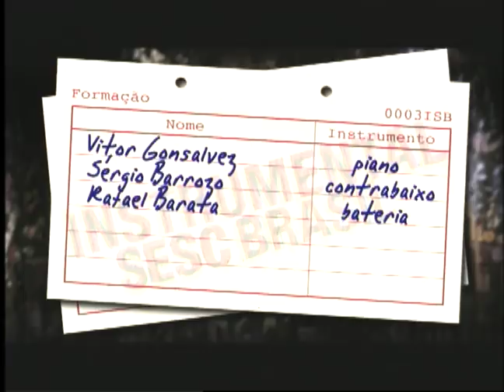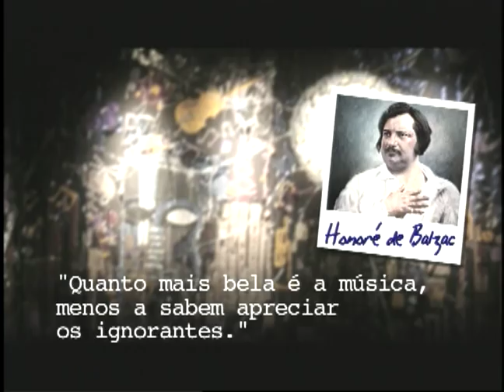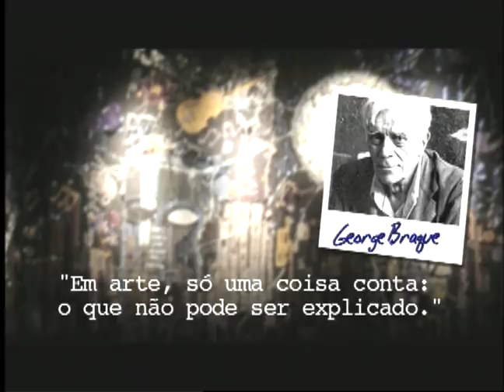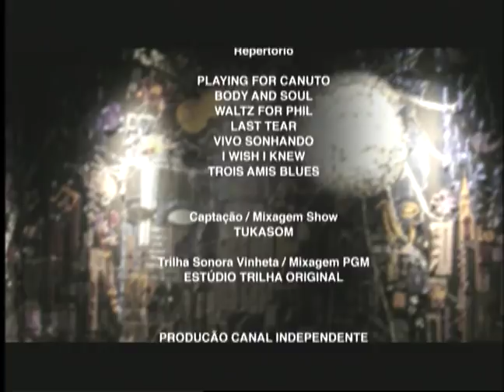Idriss Boudrioua | Programa Instrumental Sesc Brasil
No Brasil desde 1981, o saxofonista francês Idriss Boudrioua já se apresentou com importantes nomes da música brasileira, como Toninho Horta, Marcos Valle, João Donato, Lenine e Rosa Passos, entre muitos outros. Tendo marcado presença em vários eventos importantes de jazz, Idriss participou duas vezes do Free Jazz Festival, no Rio de Janeiro. Apresentou-se também no Festival Internacional de Jazz de Berna (Suíça) e no Festival Internacional de Jazz de Montreal (Canadá). Com seis discos gravados, o saxofonista participa também dos principais seminários de música no Brasil.

Ficha técnica:
IDRISS BOUDRIOUA
saxofone alto

ALTAIR MARTINS
trompete

THIAGO FERTE
saxofone tenor

HENRIQUE BAND
saxofone barítono

RAFAEL BARATA
bateria

SERGIO BARROZO
contrabaixo acústico

VITOR GONÇALVES
piano

Repertório:
0:57 - PLAYING FOR CANUTO (Idriss Boudrioua)
9:31 - BODY AND SOUL (E. Heyman/ R. Sour/ F. Eyton)
16:47 - WALTZ FOR PHIL (Vitor Assis Brasil)
26:15 - LAST TEAR (Idriss Boudrioua)
34:09 - VIVO SONHANDO (Tom Jobim)
40:56 - I WISH I KNEW (Mc Gordon/ H. Warren)
46:13 - TROIS AMIS BLUES (Idriss Boudrioua)

TUKASOM

ANTÔNIO APARECIDO ÁLVES

RENATO VATEZECK

RICARDO VATEZECK

WANDERLAY ANTÔNIO DE BARROS

DIEGO KERMANN
RENE GUARILA
CARLOS TRAVAGLIA

Equipe Externa

MARCOS GUARNIERI

Motorista
SÉRGIO VANELLA

Cenografia
ZÉ CARRATU

ROBY BRANT

JÚLIO BOAVENTURA

Produção
BRUNA BEGLIOMINI

IGOR DELION
Pesquisa
CLAUDIA ORTIZ

PATRICIA PALUMBO

MARCELO AMIKY

MAX ALVIM

Direção Geral
CARLOS ZEN

Agradecimento
FREE NOTE

Coordenador de manutenção
CARLOS HUMBERTI

TITO LIVIO
RENATO YOSHINAGA

MÔNICA CARNIETO
SÉRGIO PINTO

Gerente Adjunto
PAULO CASALE

SESCTV

REGINA GAMBINI

IVAN GIANNINI​